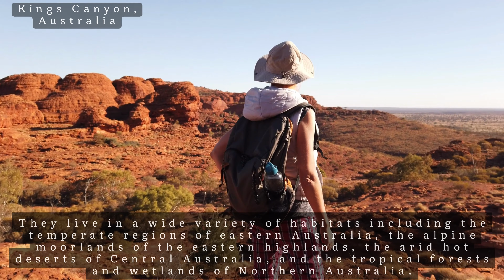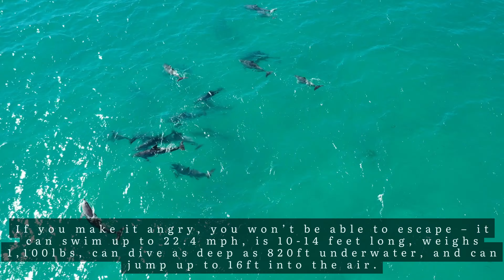Most Dangerous Animals That Look Cute! | Looks Cute but Deadly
In nature, it's often the case that dangerous animals exhibit bright colors or fierce appearances as a warning signal. However, there are rare instances where certain animals defy expectations by being both cute and deadly. Their adorable appearance can be deceptive, concealing their true ferocity and the potential to cause harm, even leading to fatal consequences.
Here are the ten vicious animals that looks cute!!